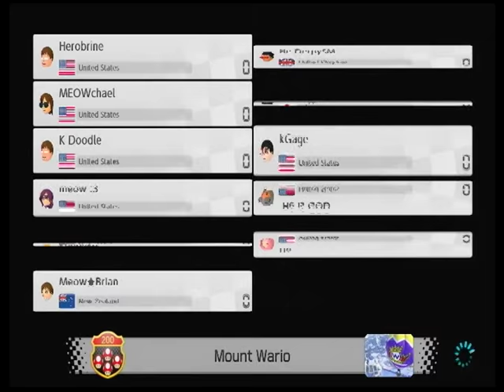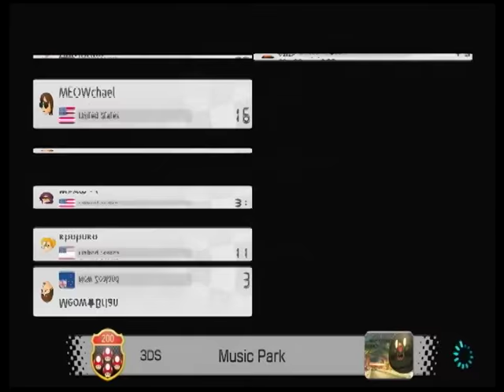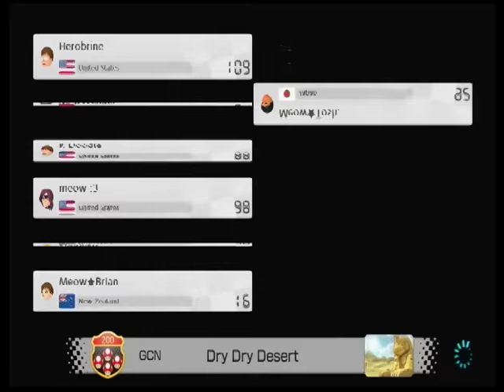Lounge11 tier-All 4v With Ember Michael Brian (2018.7.14)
200ccLounge Toshiki. 4v4v4 tier-ALL

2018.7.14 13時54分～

1 He  380pt
・127pt  Nick
・104pt  Storm_
・95pt    Vectory
・54pt    Derpy

2 Meow  322pt
・113pt  Ember
・104pt  Toshiki
・85pt    Michael
・20pt    Brian

3 K  282pt
・104pt  Doodle
・101pt  Indy Wolfy
・46pt    popuko
・31pt    Gage